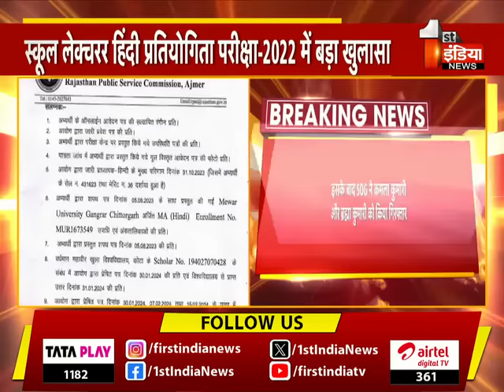हिंदी प्रतियोगिता परीक्षा 2022 में बड़ा खुलासा, SOG ने कमला कुमारी, ब्रह्मा कुमारी को किया गिरफ्तार